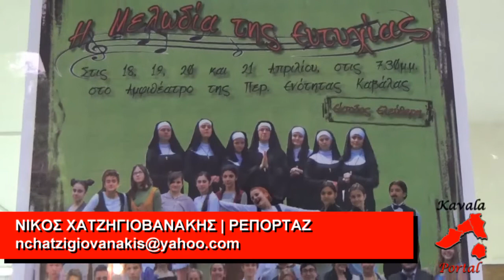"Η Μελωδία της Ευτυχίας" παράσταση από τους μαθητές του 5ου ΓΕΛ & 7ου Γυμνασίου Καβάλας